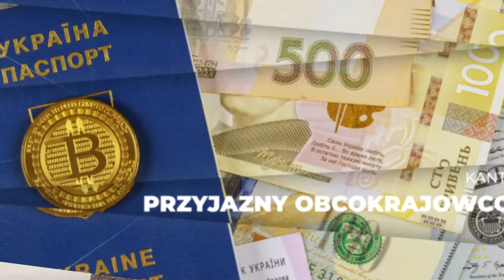EUROKANTOR LEGNICA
Wiarygodność i bezpieczeństwo transakcji to dla Nas podstawa działalności. Jesteśmy profesjonalistami z wieloletnim doświadczeniem dzięki czemu zaufała nam niezliczona ilość klientów. Transakcje są dokładnie zabezpieczane a wszystko odbywa się zgodnie z przepisami prawa.

Wszystkie kursy wymiany walut są aktualizowane i kontrolowane na bieżąco, dzięki czemu gwarantujemy korzystne warunki kupna jak i sprzedaży walut. Elastyczność i reagowanie na zmiany to nasz atut, który zawsze wykorzystujemy mając na uwadze zadwolenie Klienta.

Nasz kantor cieszy się wieloletnim doświadczeniem na rynku wymiany walut oraz usług finansowych. Od samego początku działalności dbamy o najmniejsze szczegóły, rzetelność oraz satysfakcję klienta, która dla Nas jest najważniejsza.